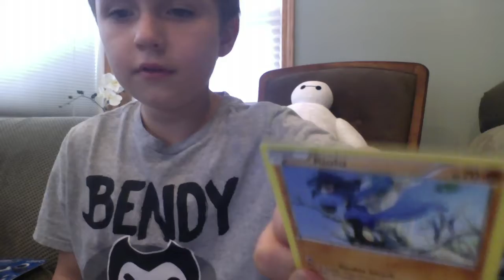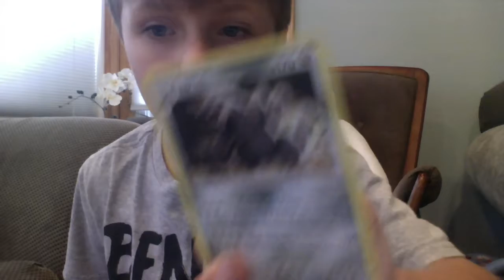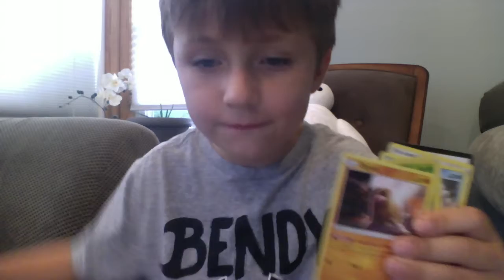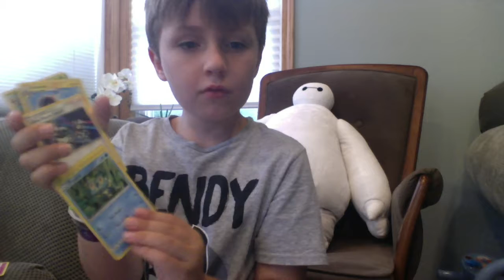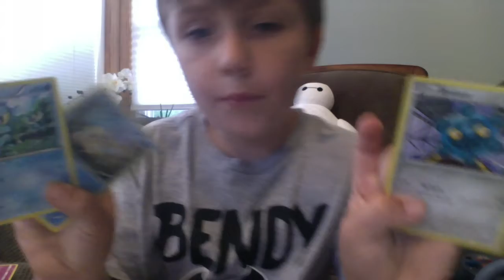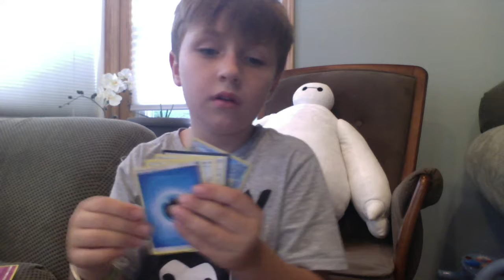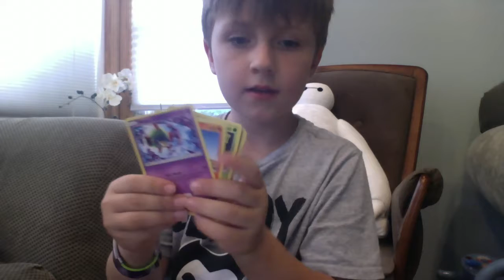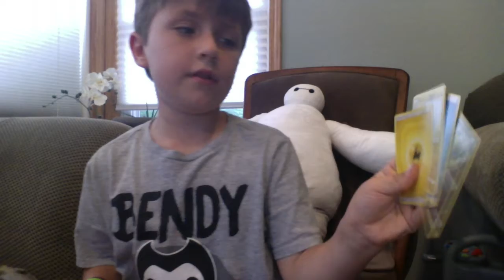My Disney Pokemon GX card haul - OP!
Cards I got on my trip to Disney world oooooooooooooooooooooooooooooopppppppppppppppppppppppppppppp